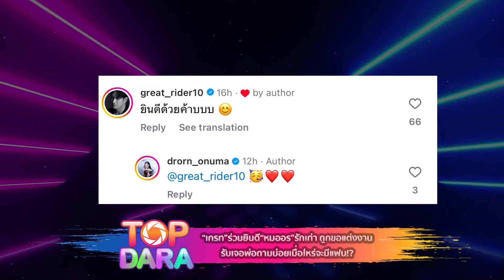“เกรท วรินทร”ร่วมยินดี“หมออร”รักเก่า ถูกขอแต่งงาน รับเจอพ่อถามบ่อยเมื่อไหร่จะมีแฟน | TOP DARA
หลังอดีตคนรักเก่าของพระเอกหนุ่ม “เกรท วรินทร” กำลังมีข่าวดี ซึ่งเจ้าตัวก็ได้เข้าไปคอมเมนต์ยินดี “หมออร อรอุมา พันธ์อภิวัฒน์” ในโซเชียลด้วย ล่าสุด เกรท มาร่วมงาน “ช้าง ยู-แชมเปี้ยน คัพ ปี 2” ได้เปิดใจว่า รู้สึกยินดีกับเขามาก เพราะรู้จักทั้งสองฝ่ายอยู่แล้ว หลังเลิกรากันไปก็เพื่อนที่ดีต่อกันมาตลอด มีมิตรภาพดีที่ดีให้กัน ตนตัวเองยังยืนยันความโสดเหมือนเดิม ไม่รู้สึกเบื่อชีวิตโสด พ่อถามเมื่อไหร่จะมีแฟนบอกเขาให้ใจเย็นๆ อายุใกล้เลขสี่แล้วแต่ก็ไม่รีบอยู่ดี ทั้งได้ยินดีกับน้องสาวคนสนิทอย่าง “แมท ภีรนีย์” ที่เพิ่งถูกแฟนหนุ่มขอแต่งงานไป พอรู้มาบ้างว่า“แมท”มีความรัก จะคอยมาปรึกษาอยู่บ่อยๆ เหมือนตนก็เห็นการเติบโตของอีกฝ่ายมาโดยตลอด พอแมทมีข่าวดีจึงรู้สึกยินดีไปด้วยขอให้เขามีความสุขในทางของเขา